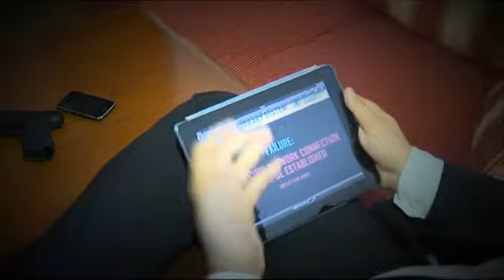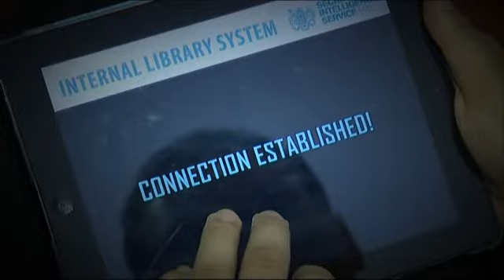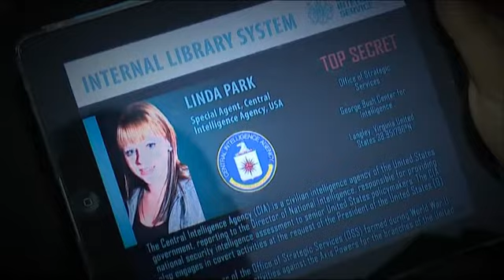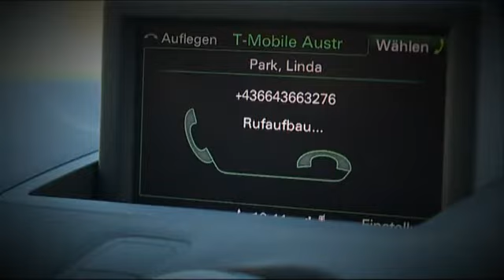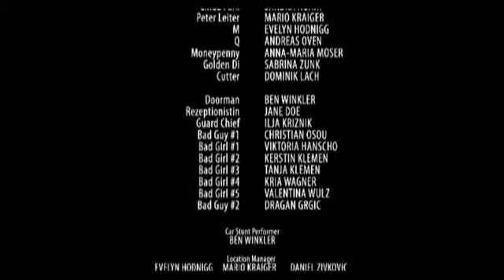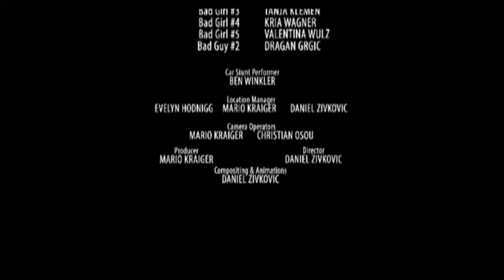Jack Bond 007 "Golden Di" - Int. Filmfestival des nichtkommerziellen Films am Klopeiner See